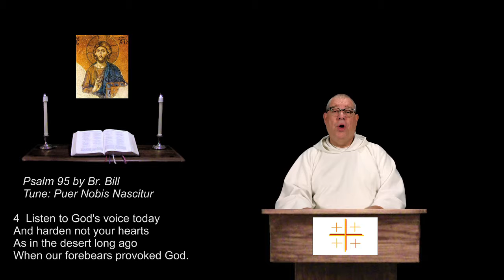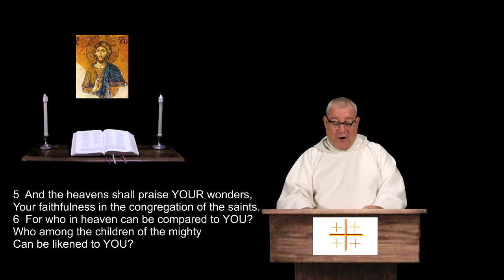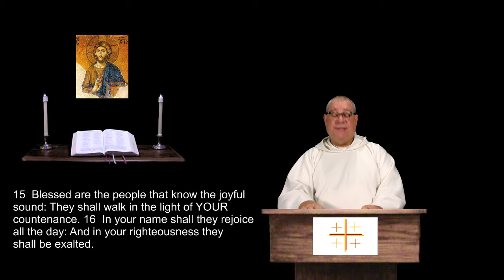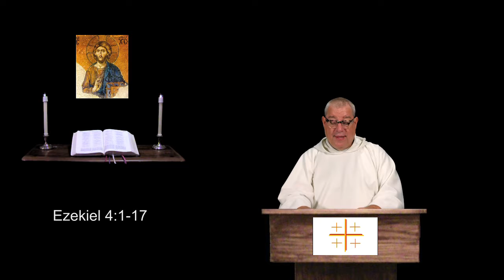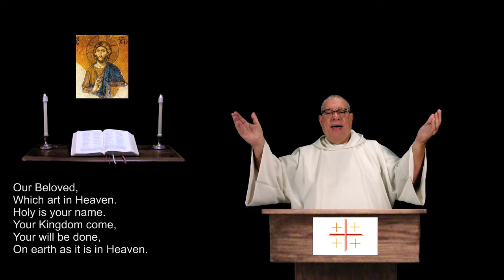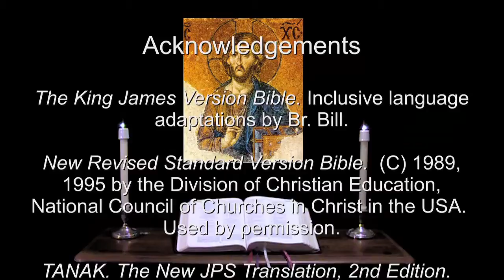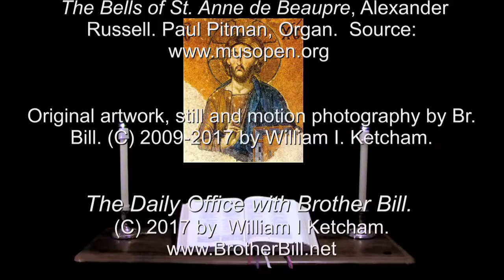29 May 2017 Monday Morning Prayer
Psalm 89:1-18.  God's covenant with David.  Ezekiel 4:1-17.  The siege of Jerusalem portrayed. A brief inclusive language version of the Daily Office, (Liturgy of the Hours) for Christians of all denominations.